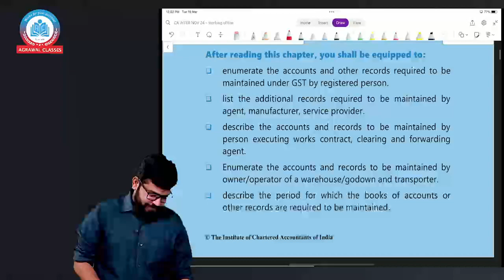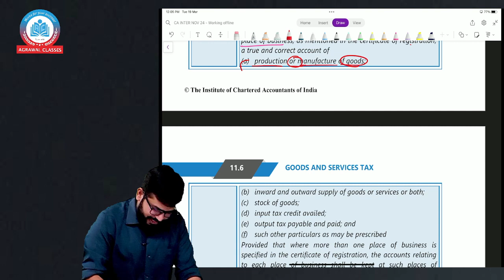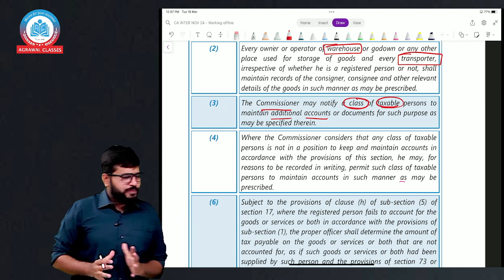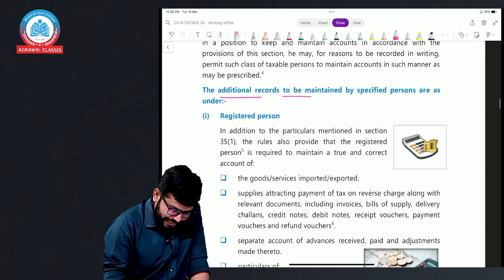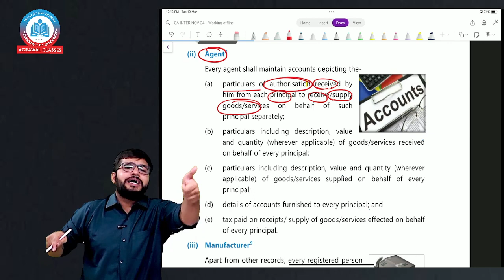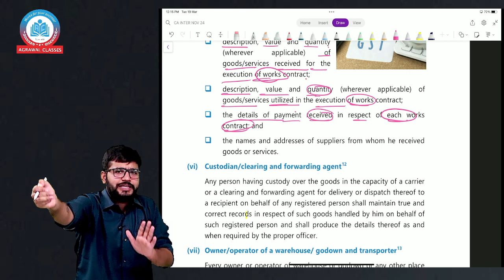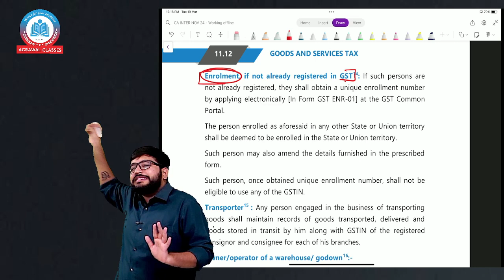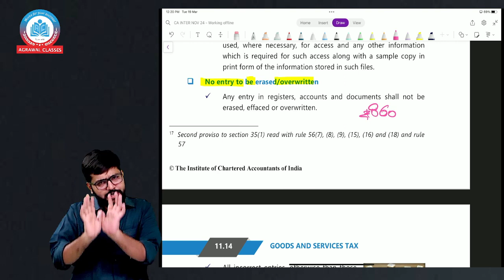CA Inter May 2024 | GST - Accounts & Records | Lec 15 | CA Karan Satija | Agrawal Classes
Hello Students,
Welcome to Agrawal Classes !

Prepare for CA Inter May 2024 with this informative GST lecture! Join CA Karan Satija in Lecture 14 as we discuss the complexities of E-Way Billing and Tax Payment. This workshop will offer you with a thorough grasp of tax invoice requirements, compliance necessities, and practical scenarios that are critical to exam success. Whether you're a CA Inter candidate or a professional looking to expand your GST understanding, this presentation is for you.